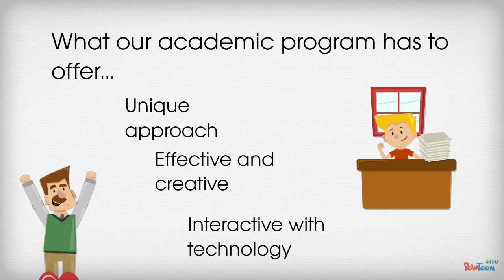After School Group Academics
Enroll online or on-site for our after school group academics program.

Effective and creative.

"Discover tomorrow... prepare today..."